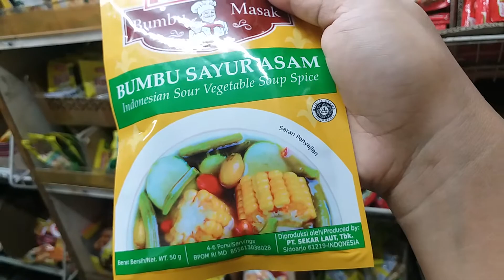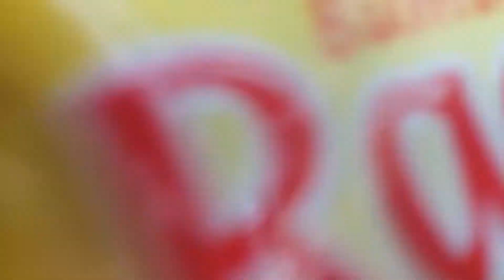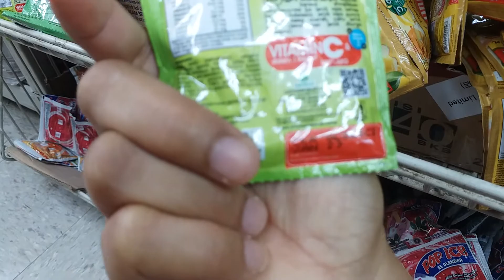toko indonesia di hongkong#tkwhongkong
ditoko indonesia semua ada kecuali oncom yang q suka